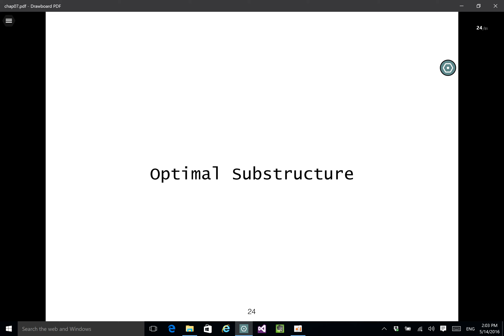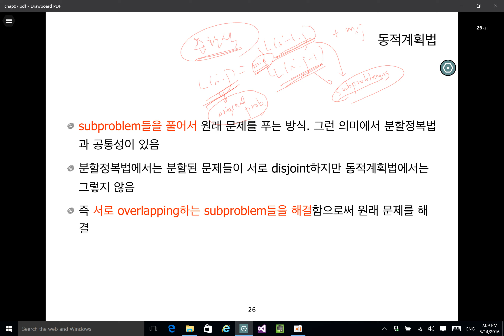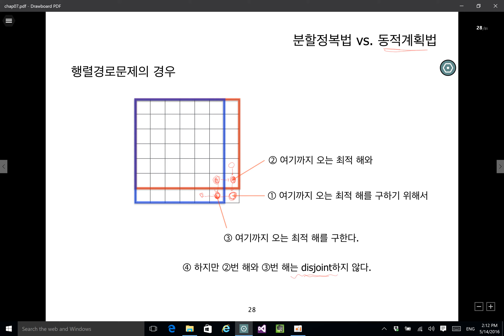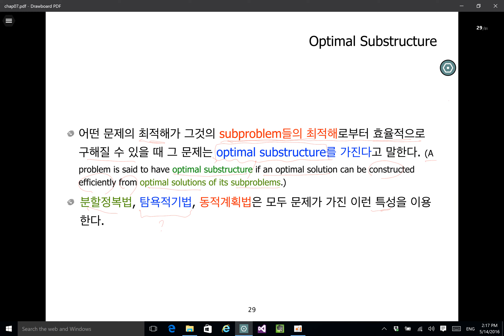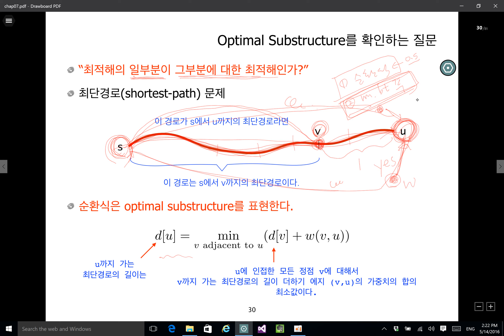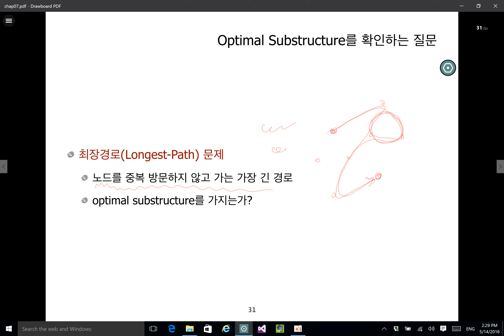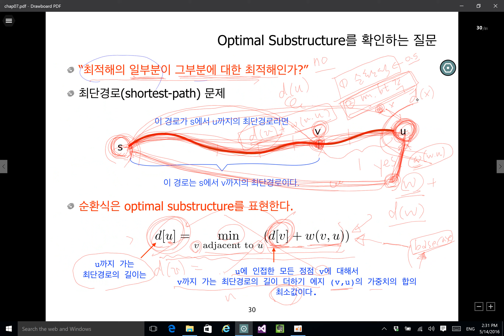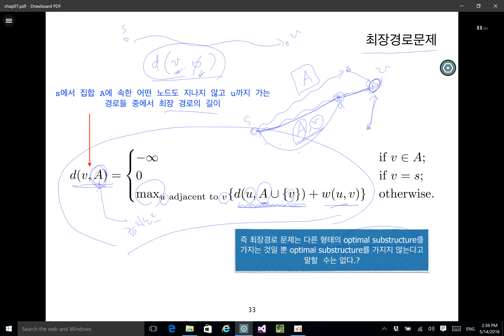[알고리즘] 제18-3강 동적계획법 (Dynamic Programming)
2016년 알고리즘 및 실습